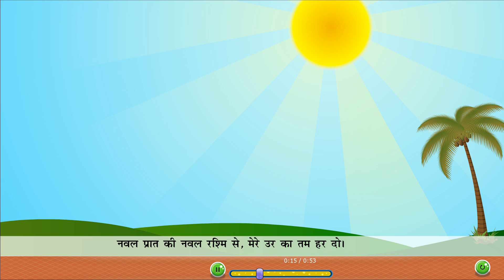Chapter - 01 - Nanha Pathik